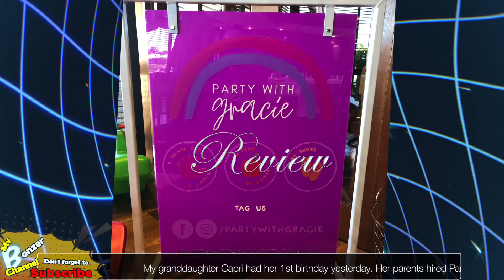Party With Gracie Soft Play Equipment Hire Review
Party With Gracie Soft Play Equipment Hire Review a review of one of Adelaide'sParty With Gracie Soft Play Equipment Hire Review soft play equipment.

If you like a good laugh you'll love my Funny Instagram

Yes, I am affiliated with the products below, but that's cool because it won't cost you any extra and the small commission I earn will help me to improve my channel.